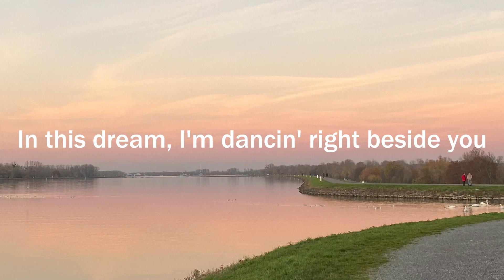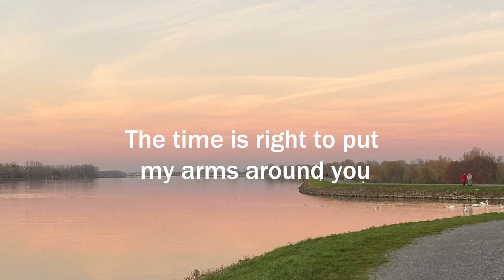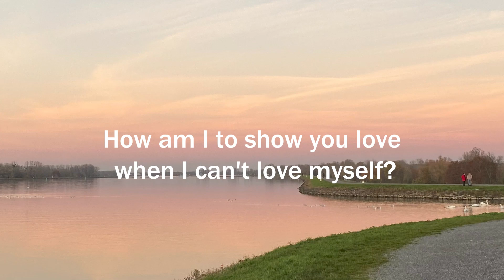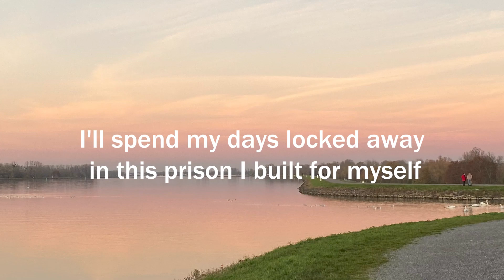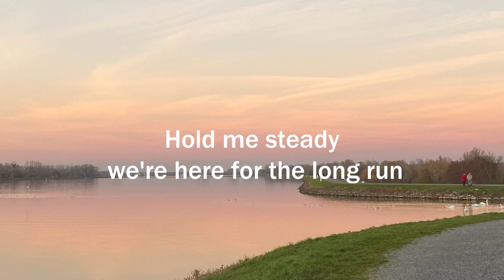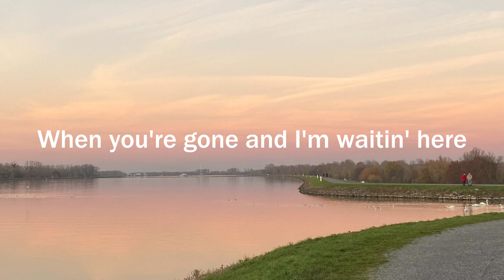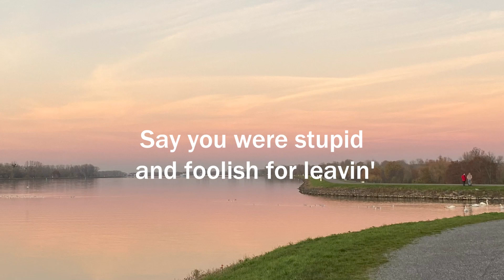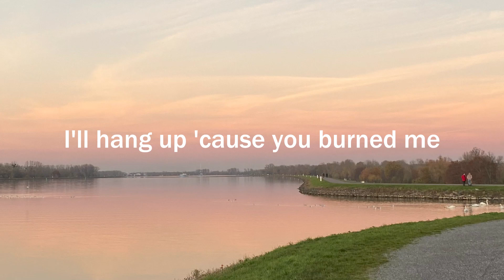Larkins - Digital Love (Letra/Lyrics) | Official Music Video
Munn - can you hear me (Letra/Lyrics)
ROSIE - Retail Therapy (Letra/Lyrics)